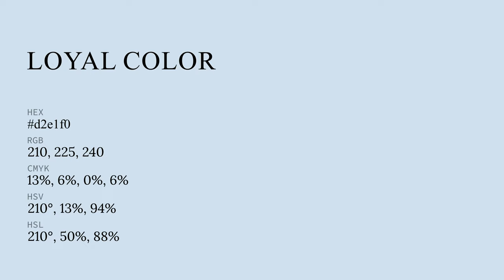Loyal color d2e1f0 hex color - Blue color - Warm color d2e1f0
What color is Loyal ? d2e1f0 hex color - Blue color - Warm color d2e1f0

Hex d2e1f0 Color Code is also known as Loyal color.

Hex d2e1f0 Color code in RGB color code model is created after adding 82.35% red color, 88.24% green color and 94.12% blue color.
Hex d2e1f0 Color code in CMYK color (process color) code model is generated after subtraction of 12% cyan, 6% magenta, 0% yellow and 5% black.